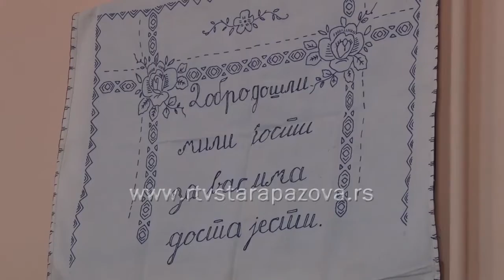Kompanija JTI pomogla renoviranje Doma penzionera u Golubincima